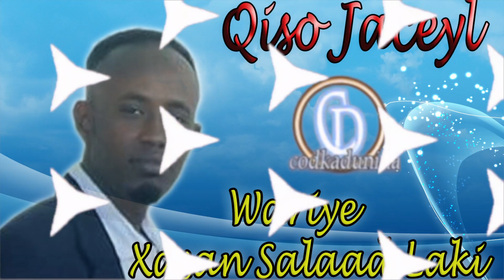Qiso jaceyl oo aad u xanuun badan oo ku dhacday wiil soomaaliyeed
qisadani waxaa qoray qoraa Cali Amoore, Waxaana idiin soo jeedin doona Xasan Salaad Xasan Laki
dhageysi wacan.